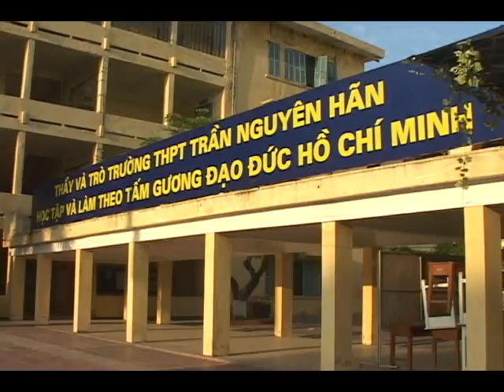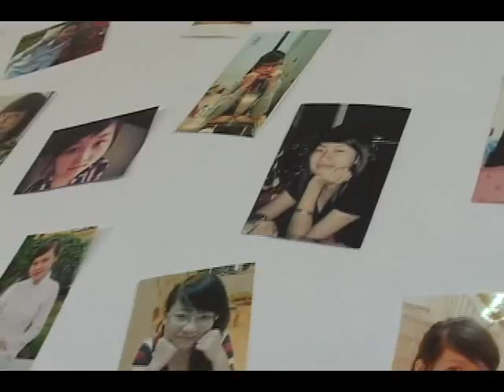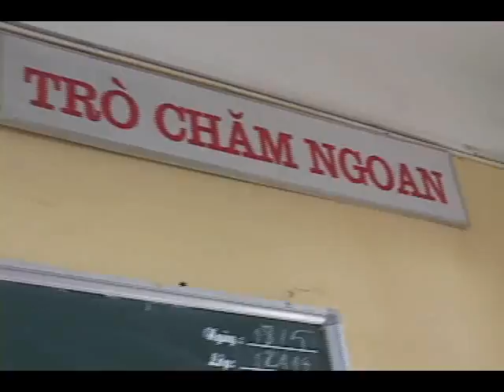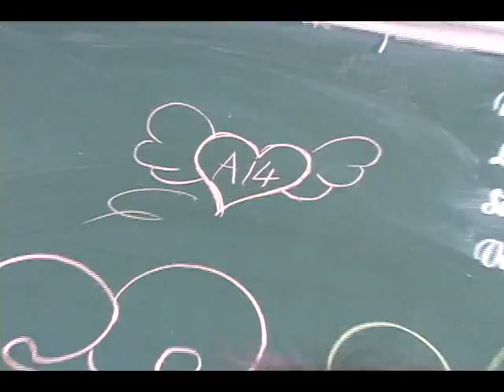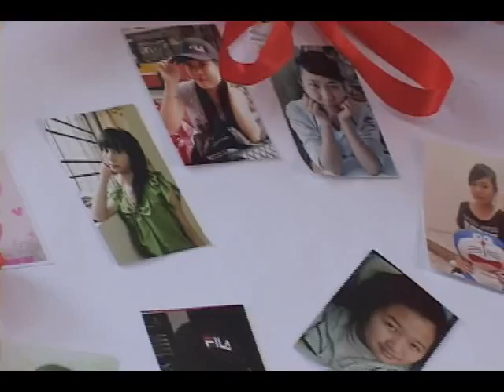Tiet Hoc Cuoi Cung A 14 Tran Nguyen Han 2009 2012 Part 1